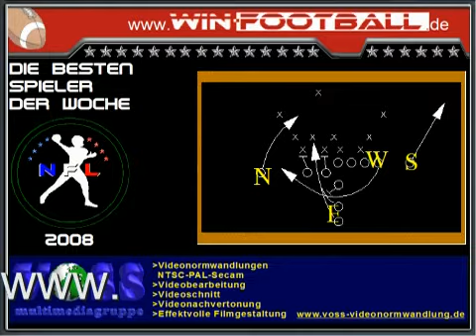Die besten Spieler der Woche 11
NFL American Football News, 22.11.08